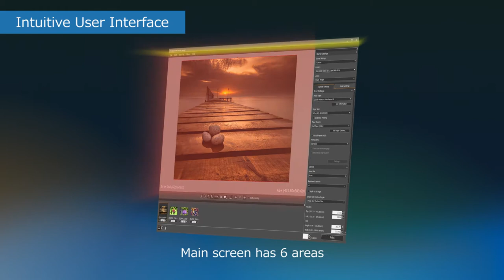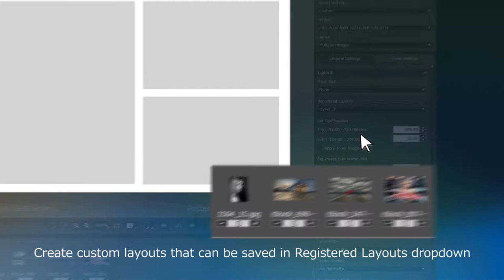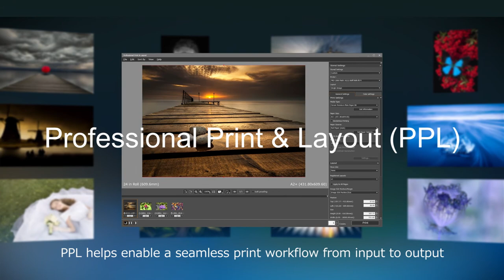Introduction to Canon Professional Print & Layout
Introduction to Canon Professional Print & Layout. A/E Graphics is a Canon Authorized Dealer.